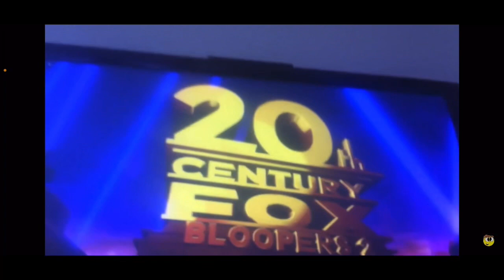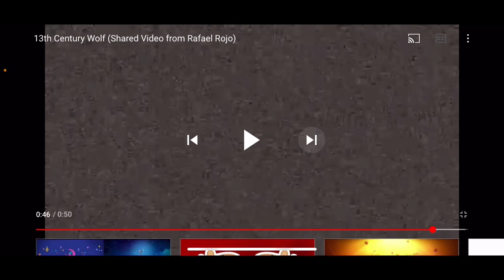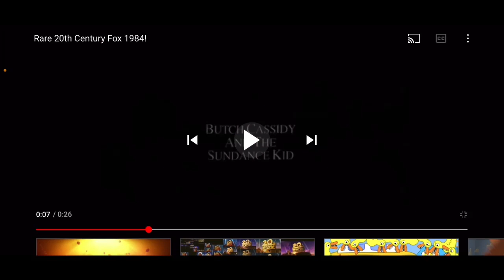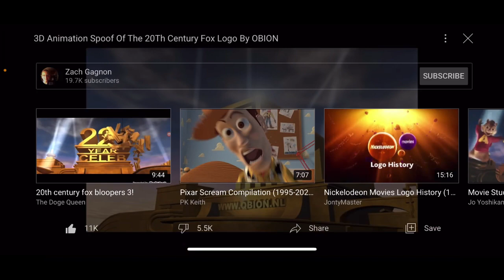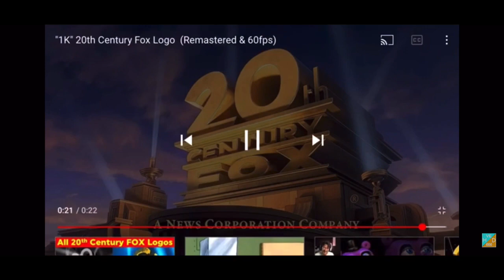20th CENTURY FOX Bloopers 2 (Reupload)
This video is deleted on 2020, but this is Reupload.